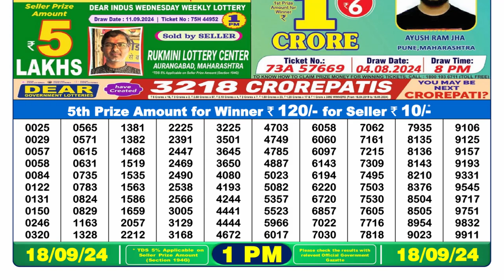✅DEAR 1pm Lottery Sambad Result 18.09.2024 | PDf List of Winning Numbers